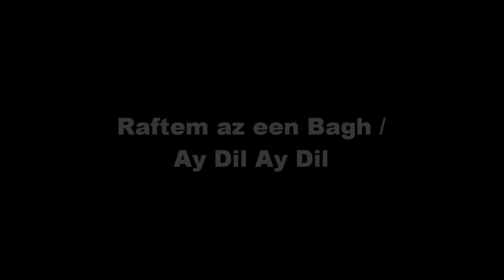Belal Ebadi - Raftem az een Bagh / Ay dil Ay dil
Live Ghazal Night in Bach Hotel!
Singer : Belal Ebadi
Tabla: Massoud Sadeeqee
Song: Raftem az een Bagh ( Orginal by: Ustad Amir Mohammad) /
         Ay Dil ay Dil ( Orginal by: Ahmad Zahir )

"afghan musicvaly" "farhad shams" "farhad darya" "ahmad zahir" "dilagha surood" "ali etemadi" "habib qaderi" "arash howaida" "haider salim" "obaid juenda" "sidiq shabab" "jawed sharif" "afghan music" "ustad sarahang" "ahmad wali" "tahir shobab" "vaheed kaceemy" "bashir hamdard" "aria band" "ramin omar sharif" "afghan musik" "mir maftoon" hariharan "Ramin Atash" "Sediq Yakub"afghan aword 2012, shabkhand 2012 ,best afghan song 2012 , best of 2012 ,ustad ,pashtu song2012 ,tabla ,afghan aword
ramin atash dokhtarake mazari raminRamin Atash new CD 2011 ramin atash Uzbek girl singing Farsi Song... afghanistani khorasan kabul balkh farsi parsi dari persian tajik hazara uzbek pashto afghan karzai massoud rashed sediq shubab taher qarssak qarsak mast panjsheer panjsher attan atan song farhad shams helali nagmha live fiat stilo qataghani valy mostefa afghani wedding hamburg rotterdam morwari dana logari dance girls darya concert hosham rabi jawid fawad saghar sharif albumaly habib qaderi
Afarin masti jani maida madia qarsak bezan Pakhtunistan. khorasan was fabricated and imposed by the arabs on pakhtunistan Zameen. Greater Afghanistan Tajikistan, Samarqand Bukhara, Balkh, Farhad Shams , Takhar, Badakhshan, Mast , kapisa samangan faryab kunduz kabul ghazni bamiyan herat kandahar helmand farah nemroz ghor waziristan baluchistan and the people of greater Afghanistan/Pashto/ freedom fighter Awghanistan Pashto song, hazaragi pashto pakhto pashtoon pakhtun peshawar zazai mangal zadran tajiki tajikistan samarqand bukhara taliban ariana aryana sayyaf ali mazari qanoni marshal qasim fahim abdullah abdullah khalili latif pedram mahmood khan achakzai ghafar khan sharukh khan salman khan
ahmad zahir nashinas farhad darya ehsan aman afghanistani afghan afghani kabul ghazni bamiyan kunduz panjshir panjsher afghan kabul ghazni bamiyan khost baghlan jawozjan faryab shiberghan andkhoi akhcha ghor badghis herat helmand farah nimroz kandahar helmand peshawar mullah omar taliban karzai zahir shah abdali pashtoon pashtun pakhtun pakhtoon pukhtun zazai mangal zadran laghman shinwari uzbek hazara hazaragi uzbekistan tajik tajiki tajikistan samarqand hamid karzai ahmad shah massoud masood qanooni mohaqiq khalili marshal fahim iran persian mazar sharif parsi dari khorasan khurasan khorasani aryana arian aria ahmad zahir farhad darya ehsan aman nashinas naghma sediq shubab taher shubab ramin atash bakht zamina awal mir gulzaman pacha khan hamid gul mamon habib qaderi qarsak shabnam rabani mohahaqiq rahim shah khatak naghma bayat mangal baryalai samadi Najibullah ramin sharish gulzaman malalai joya rahim shah valy Arash howaida barakzai GelamJamUzbek kalakham PashtonGoySag pashtoon4life4ever MasoodKabul Uzbekbeg Balkh77 Mastan AwghanSag HolyGoatThePashtun rawa Ahmad shah Abdali ghazal hariharan .gulam ali, ustad tari khan,jagjit sing,afghanistan song ,parde awal,qataghani 2012,mast 2012,ariana aword 2012 mehde hassan zakir hussian salar nader omed best afghan singer 2012 shafiq mored tabla najim nawabi 2013 ghazal dar konj dilam aftau baranak omar rameen sharif Raftem as in bagh